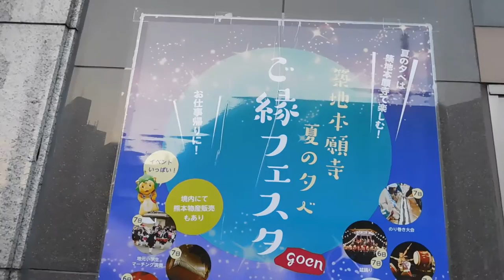DSCN2731築地本願寺夏の夕べご縁フェスタ20160706盆踊り1of5